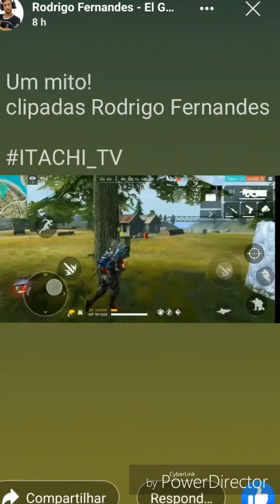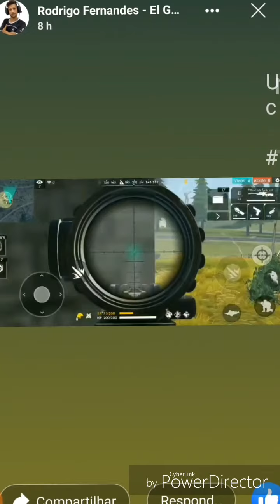CLIPADAS DO EL GATO _FREE FIRE😎🔛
Já almenta a resolução   E o tamanho da tela! Videozin simples mas eu gostei ♥️😉